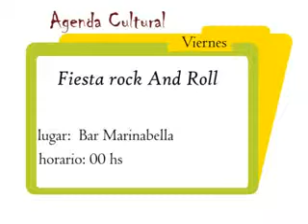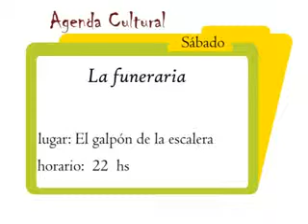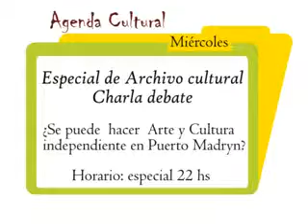Archivo Cultural programa nº8 parte 3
Toda la movida cultural la ves en un solo programa

LA agenda cultural más completa